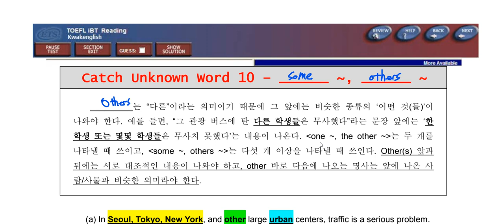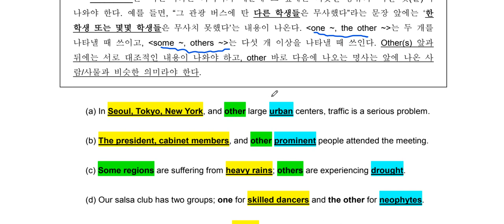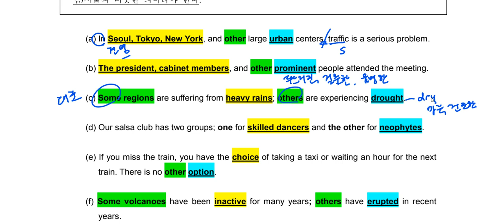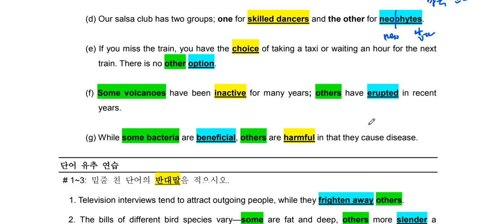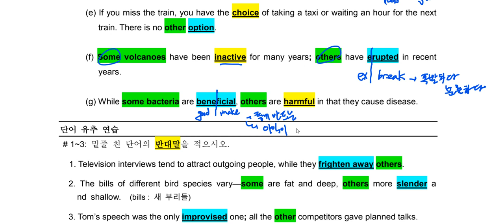토플 리딩 스킬스 Chap 5 Voca 10 Some, Others